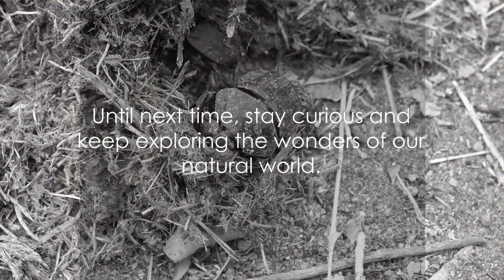Top 10 Strongest Animals In The World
Whether your interests lie in the latest breakthroughs, cosmic journeys, real-life tales, physical well-being, enjoyable quizzes, and brain teasers, or valuable advice for personal growth, mental insights, innovative devices, or simply navigating your everyday activities, we've got you covered!

"Embark on a journey of discovery with our daily dive into the realms of science, space, gripping stories, fitness challenges, mind-bending puzzles, and practical tips for a better you!"
"Join us every day for a triple treat of top-quality videos, where curiosity meets entertainment. From the wonders of the cosmos to personal growth insights, there's something to captivate everyone."
"Welcome to your daily escape into a world of knowledge, laughter, and inspiration. Explore recent breakthroughs, untold stories, fitness adventures, brain teasers, and life hacks – all in one place!"
"Unwind and enrich your mind with our trio of captivating videos. Whether you're into the mysteries of the universe, real-life narratives, fitness fun, or self-improvement, our content is designed for the curious at heart."
"Get ready for a daily dose of diverse content! From the latest in science and space to engaging true stories, fitness challenges, and practical life tips, we're here to make every day a brighter one."